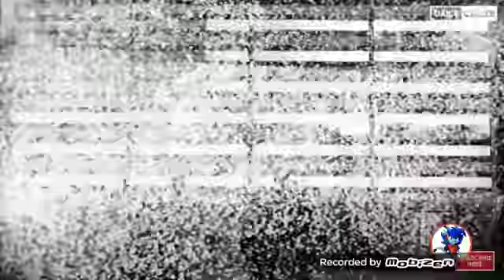Remembering (9/11) vyonders